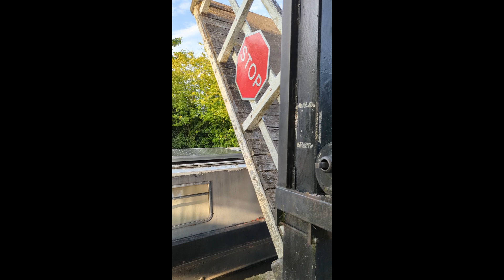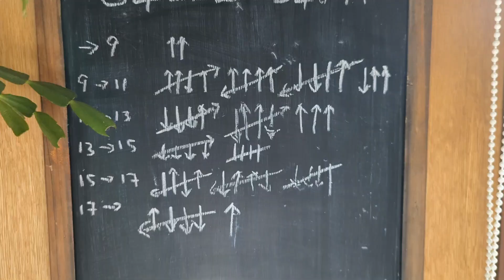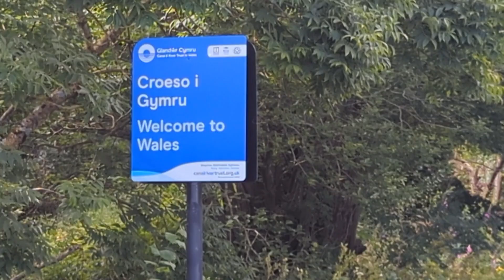Narrowboat Life - If you don't like heights this is not for you! 😉 Aquaduct edition 🌉